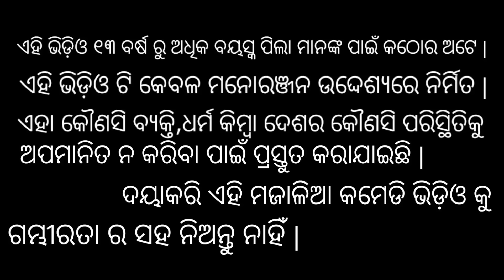ମାୟାବୀ ଗଛ / Mayabi Gachha / Chadhei Gapa / Bird Story /Odia Story / Odia Gapa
tag- odia gapa,odia story,bird story,bird cartoon video, animal cartoon video, animation video, animated,moral stories, cartoon,moral story,kahani,gapa,new story,new kahani,megha tv,jungal toons,odia gapa sikhya,mayabi gachha,new kahani